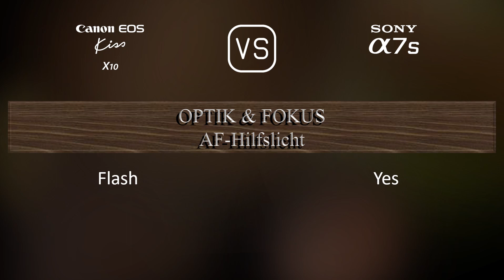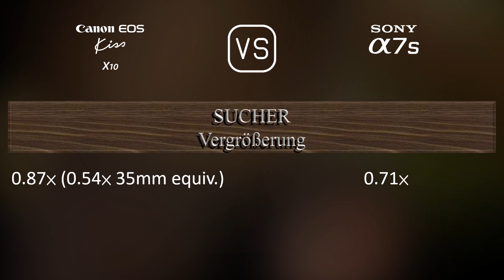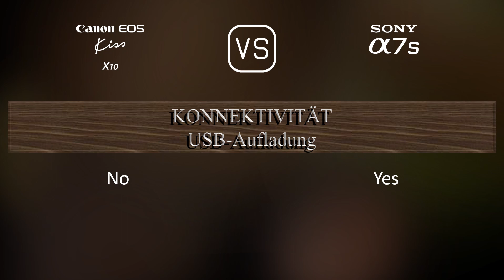Canon EOS Kiss X10 vs. Sony A7S: Ein Vergleich der technischen Daten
Dieses Video gibt einen Überblick über die Canon EOS Kiss X10 und die Sony A7S in einem parallelen Technikdatenvergleich (comparison of specifications). Vielen Dank fürs Zuschauen.

00:25 EINFÜHRUNG
00:33 KAMERAGEHÄUSE
00:40 BILDSENSOR
01:01 BILD
01:16 OPTIK & FOKUS
01:41 BILDSCHIRM
01:58 SUCHER
02:13 FOTOGRAFISCHE FUNKTIONEN
03:06 VIDEOGRAFISCHE FUNKTIONEN
03:20 SPEICHERUNG
03:24 KONNEKTIVITÄT
03:49 ALLGEMEINE ANGABEN
04:07 SONSTIGE FUNKTIONEN